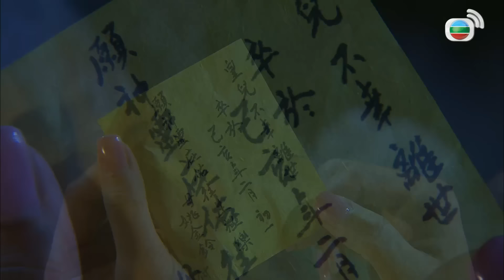TVB ល្បិចក្នុងរាជវាំង 21/33 | រឿងភាគហុងកុង និយាយខ្មែរ | 2009 | Beyond the Realm of Conscience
TVB រឿងភាគ - ល្បិចក្នុងរាជវាំង (Beyond the Realm of Conscience) | Charmaine Sheh, Tavia Yeung, Moses Chan | TVBDramaRomanceComedyStory | សាច់រឿងនិយាយពីនៅក្នុងរាជវាំងគ្រួសារអធិរាជគឺជាអ្នកទទួលខុសត្រូវនិងដឹកនាំអ្នកនៅក្រោមបង្គាប់ទាំងអស់របស់អធិរាជ រួមទាំងក្រុមគ្រួសារក្នុងរាជវង្សតុងផងដែរ។ នៅរាជវាំងមានបែងចែកបួនផ្នែកផ្សេងៗគ្នាគឺ ផ្នែកដេរប៉ាក់សម្លៀកបំពាក់ ផ្នែកគ្រឿងអលង្ការ ផ្នែកគ្រឿងសង្ហារិម និងអាហារ។ មិត្តរបស់សានហាវត្រូវបានគេបញ្ជូនទៅឱ្យនៅផ្នែកស្នៀតសក់ និងសាន ហាវត្រូវឱ្យនៅផ្នែកដេរប៉ាក់។ មេការយៀនផ្នែកស្នៀតសក់ និងមេការចុងផ្នែកដេរប៉ាក់ស្រលាញ់ ឡ សានហាវណាស់ ព្រោះនាងជាមនុស្សចិត្តល្អ និងចេះជួយអ្នកដទៃ ហើយមិនយូរប៉ុន្មានមេការទាំងពីរក៏ជួយជ្រោមជ្រែងនាងឱ្យបានឡើងតំណែង។